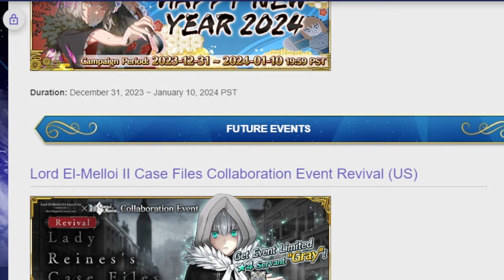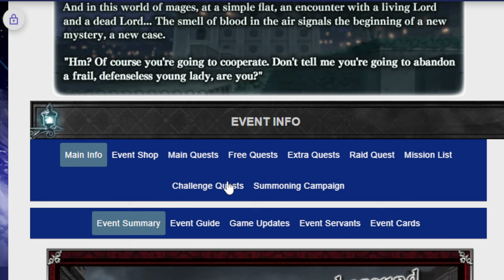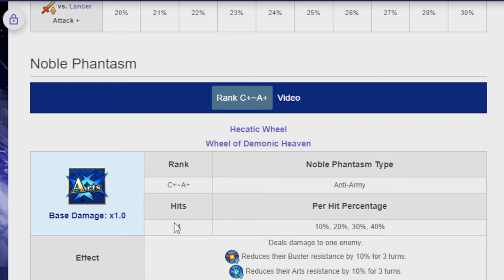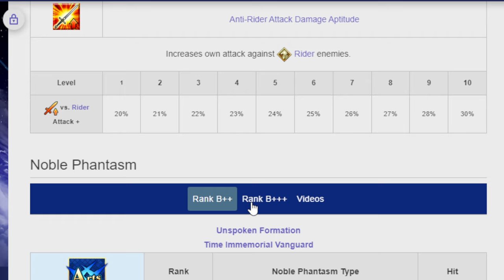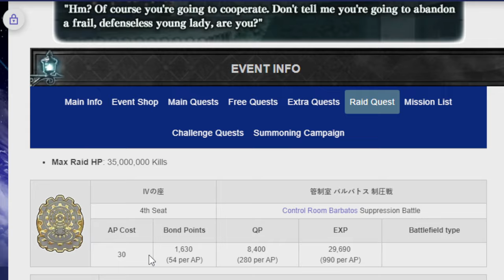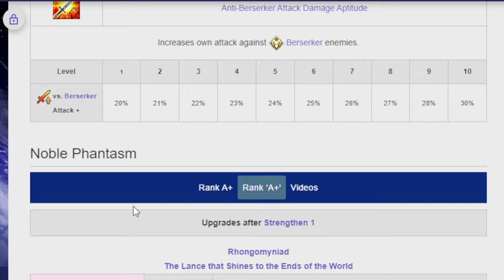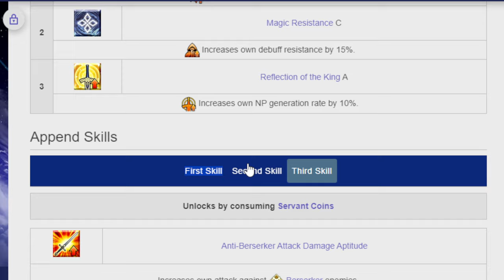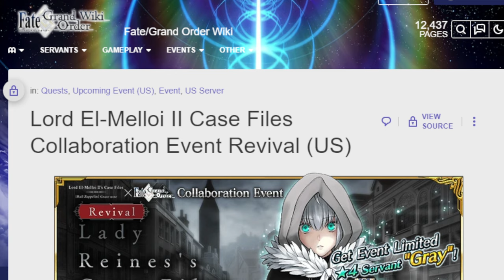Start preparing for the raid now! Talking about Case Files rerun! FGO NA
Wokey is finally free from work to talk a day late about an event that is already out by the time you hear this!